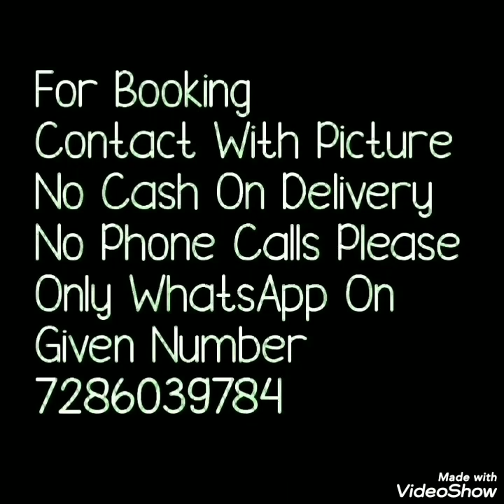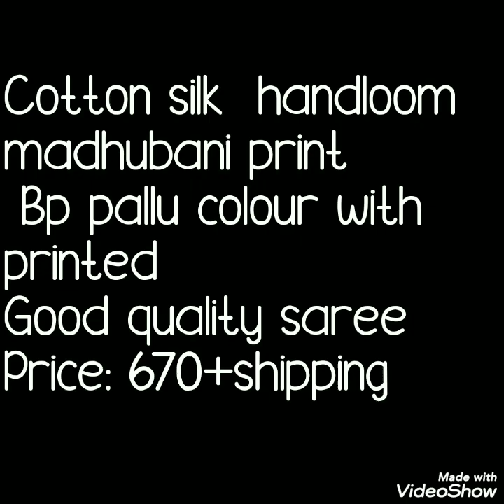Madhubani Printed Cotton Silk Saree New Collection// Bella Fashion World Sarees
Hello all
Today collection is madhubani printed cotton silk sarees . All over beautiful cotton silk sarees with bluse. Easy to handle sarees.  beautiful print and contrast blouse pice. office ware collection Watch this video until the end.
2. madhubani print sarees
3. office ware collection

1 . watsup for order: 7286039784
 2. no negotiations please
 4.Sorry, cash on delivery service is not available
 5.payment can send through RTGS,,google pay or paytm,account transfer.
 6.Dispatch will be with in 2 3 day after payment
 7.After dispatching we will send you courier number through watsup
 8.Depends on distance item will receive.normally 7 to 10 working days
 9.Take video at the time of parcel open
10.if you find any damages you can returned to same address
11.we supply all over  india,and overseases also.